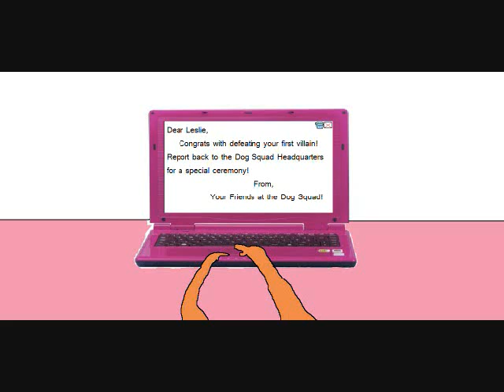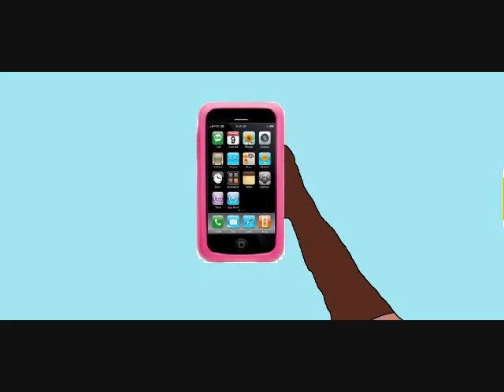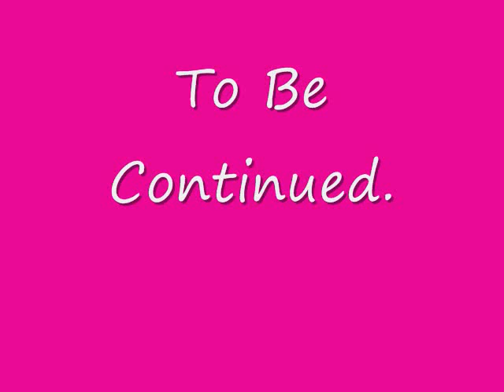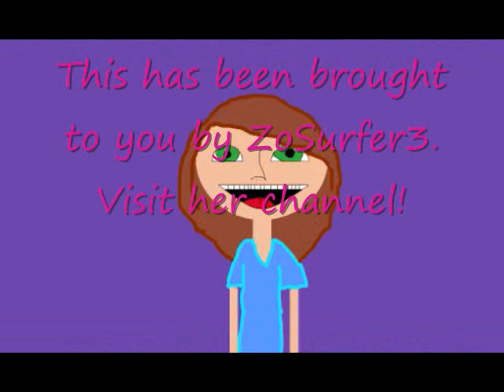canine girl episode7 2_0001.wmv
new people!